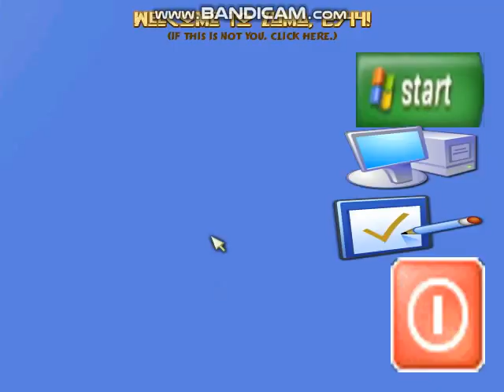майнкрафт зума часть 2